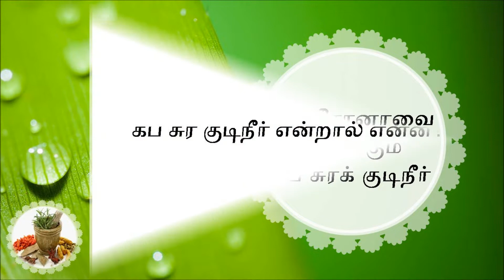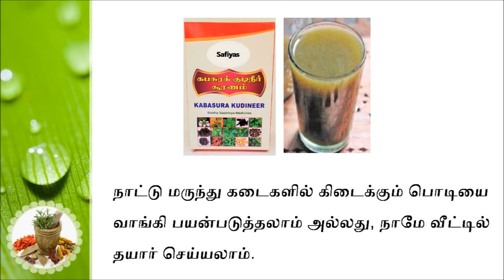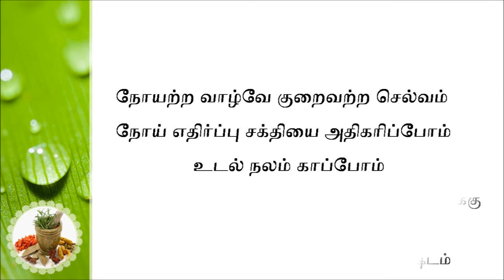கொரோனா Vs கப சுரக் குடிநீர் | நோய் எதிர்ப்பு சக்தி அதிகரிக்க |Kabasura kudineer | Safiyas Granary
இன்றைய சூழலில் கொரோனா வைரஸ் போன்ற நோய்களுக்கு அரசால் பரிந்துரை செய்யப்படும் சித்த மருந்தாக கபசுர குடிநீர் விளங்குகிறது. பொதுவாக, நோய் எதிர்ப்பு சக்தி இல்லாதவர்களை தான் வைரஸ் எளிதில் தாக்கும்.
 இந்த கபசுர குடிநீர்,நோய் எதிர்ப்பு சக்தியை அதிகரித்து வைரஸ் தொற்றிலிருந்து பாதுகாக்க உதவுகிறது.

மூலிகைகளின் மருத்துவ குணங்கள் :

காய்ச்சலை குறைக்க :
நிலவேம்பு, வட்டத்திருப்பி வேர், கோரைக்கிழங்கு, முள்ளிவேர், கடுக்காய்த்தோல் , சிறுகாஞ்சொறி வேர் , அக்கரகாரம்

நோய் எதிர்ப்பு சக்திக்கு :
சுக்கு, திப்பிலி, லவங்கம், சீந்தில் கொடி, சிறு தேக்கு

இருமல் மற்றும் சளியை போக்க :
சுக்கு, திப்பிலி, ஆடாதொடா இலை, கோஷ்டம்